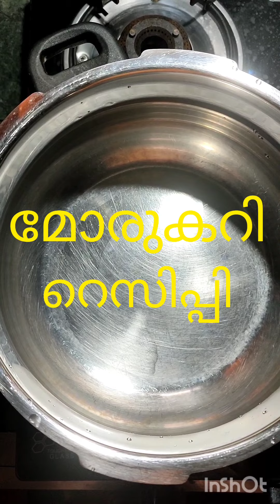ശ്രാദ്ധത്തിന്റെ ഒരിക്കൽ ദിനത്തിൽ ഉണ്ടാക്കാൻ പറ്റാവുന്ന കറികൾ/മോരുകറിയും, മെഴുക്കുപുരട്ടിയും റെസിപ്പി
മോരുകറി റെസിപ്പിയും കൂടെ മെഴുക്കുപുരട്ടി റെസിപ്പിയും

Buttermilk Curry Recipe / Mezhukkuppuratti Recipe.

From TD WORLD/FOOD RELATED VIDEOS/MALAYALAM/KERALA

ഒരുപാട് പുളിയുള്ള മോരും, ഒരുപാട് പുളി കുറഞ്ഞ മോരും ആവരുത്

അത്യാവശ്യം പുളിയുള്ള മൊരാണ് എടുക്കേണ്ടത്.
ഇപ്പോൾ ഞാൻ എടുത്ത അളവുകൾ കൃത്യമായവ ആണ്

രണ്ടും നല്ല taste ഉള്ള നാടൻ വിഭവങ്ങൾ ആണ്